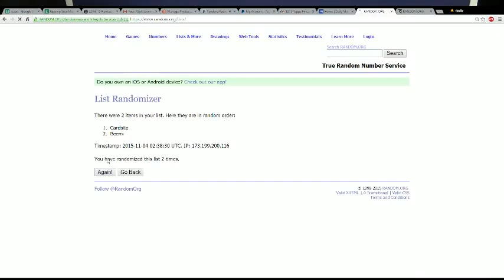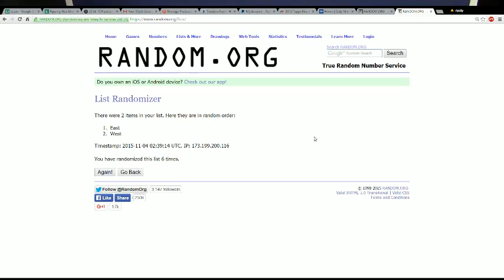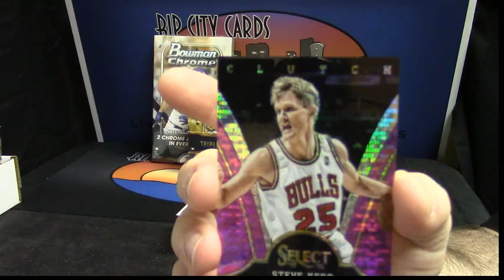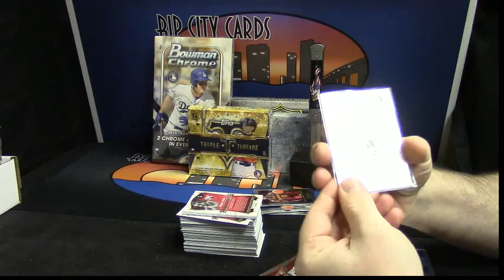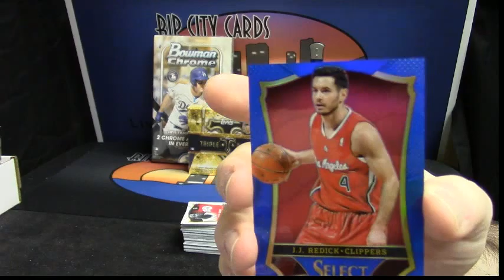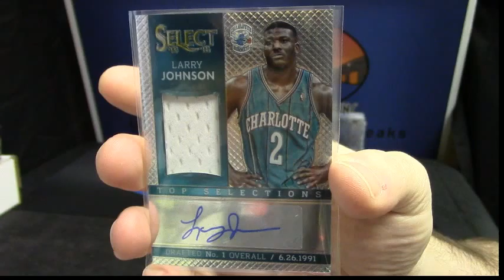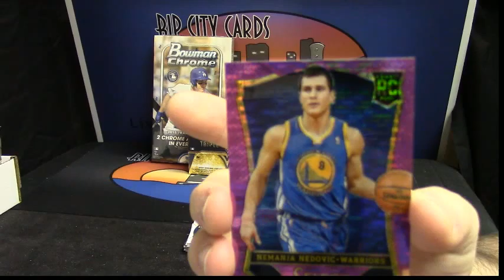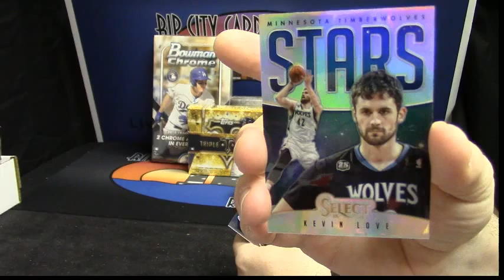13 14 Select Basketball East West Break